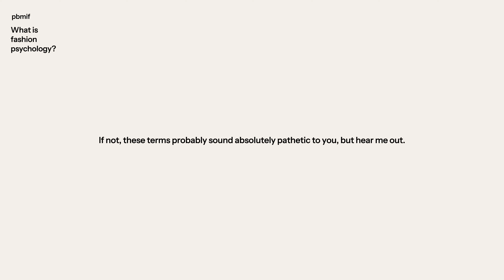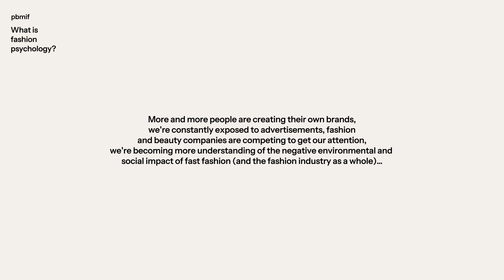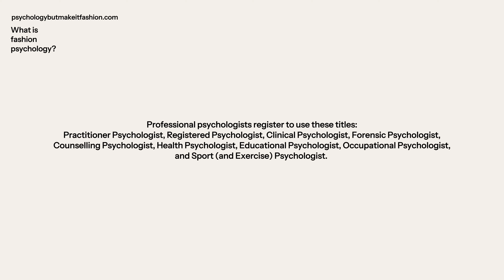Fashion Psychology is a vibe.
Hello, please forgive me for the video quality. 🫶🏼

Have a question? A question can never be silly, so don't be afraid to ask! :)

🎵: Ryan Little - Iced Coffee